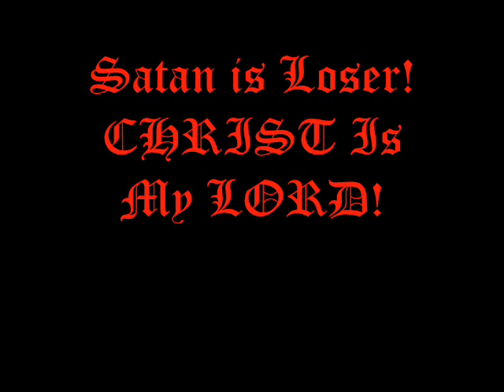War Against Satan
unblack Metal tribute video.